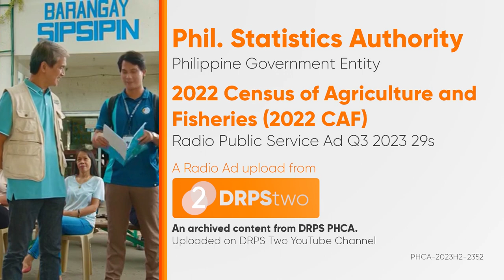PSA 2022 Census of Agriculture and Fisheries (2022 CAF) Radio Public Service Ad Q3 2023 29s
Ngayong September, ang mga enumerators ng PSA ay mapupunta sa inyong kabahayan para sa 2022 Census of Agriculture and Fisheries (2022 CAF).

DRPS Two 4921: PSA 2022 Census of Agriculture and Fisheries (2022 CAF) Radio Public Service Ad Q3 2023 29s